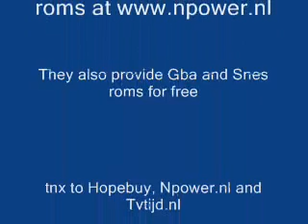G6 Lite English & Passcard 3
, currently 20 G6 Lite Videos